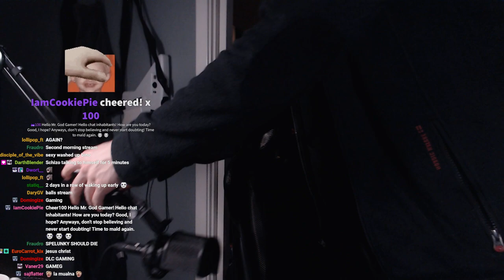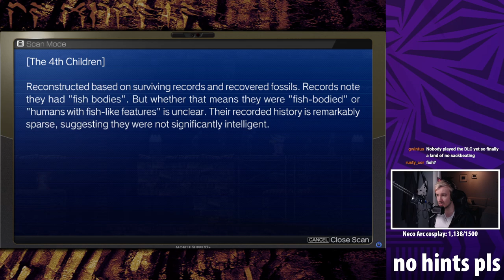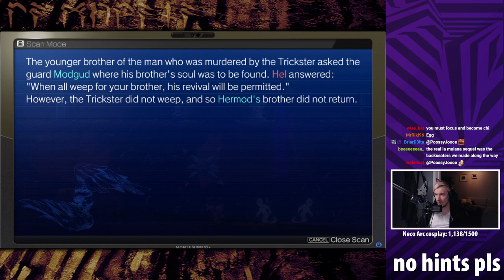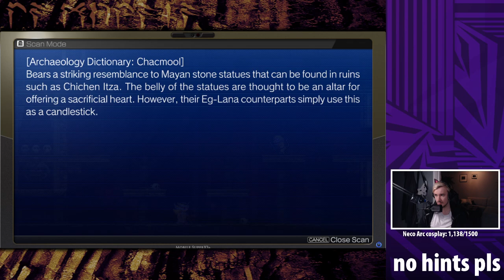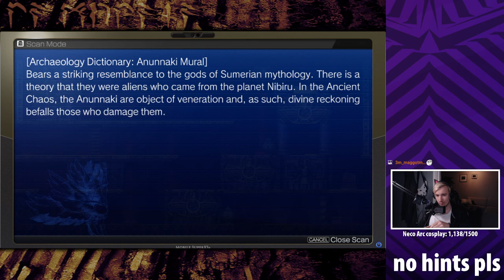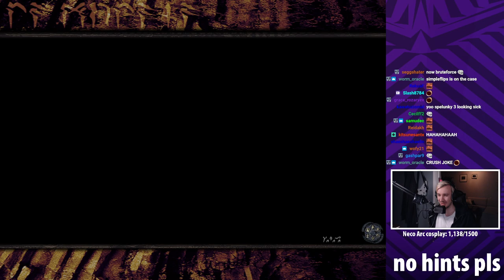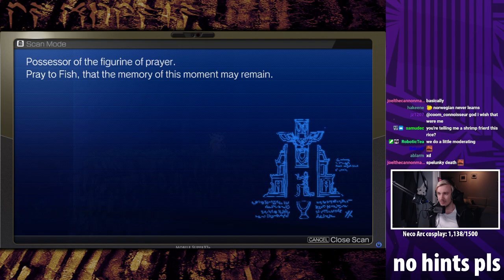La Mulana 2 - Tower of oannes DLC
Great DLC, loved the reward!